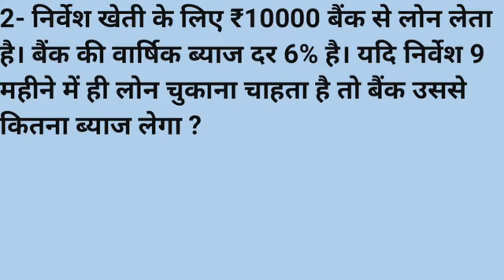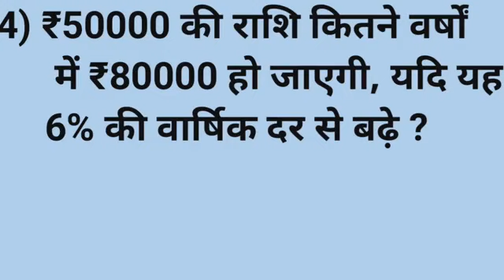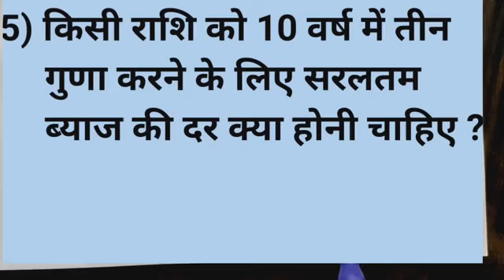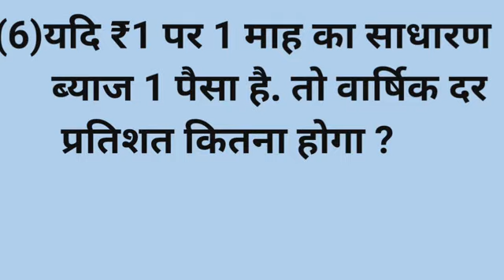साधारण ब्याज गणित जूनियर स्तर शीट क्रमांक -17 पढ़ाई से प्रतियोगिता तक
शीट क्रमांक -17
Video देखने के लिए क्लिक करें Youtube link 👉

पेज देखने के लिए क्लिक करें fb link 👉

विडिओ निर्माण-
प्राथमिक विद्यालय- लहिया
आराजी लाइन वाराणसी
संकलन